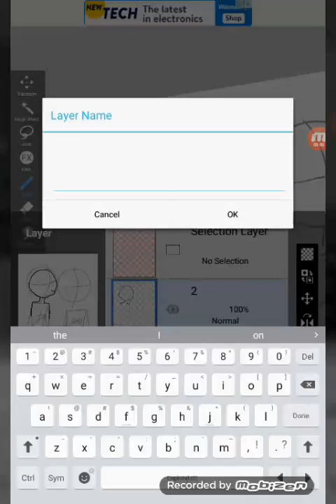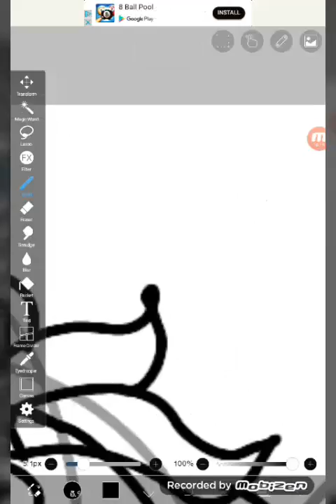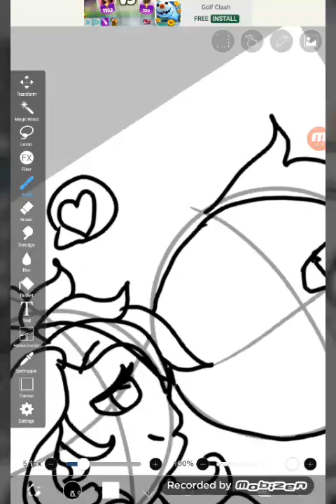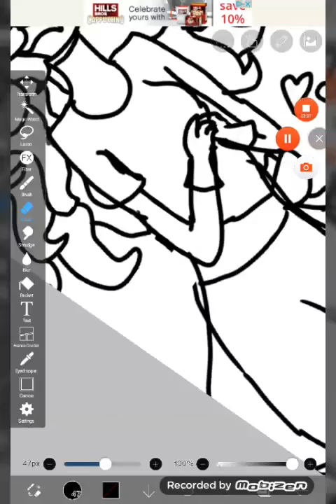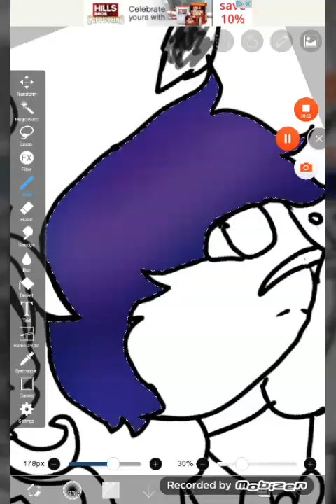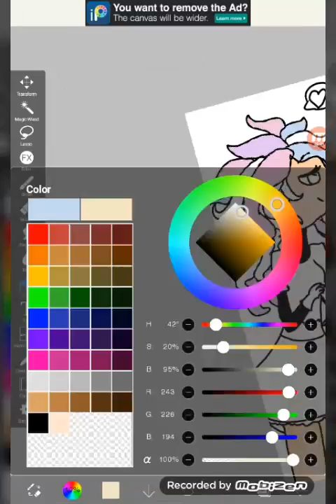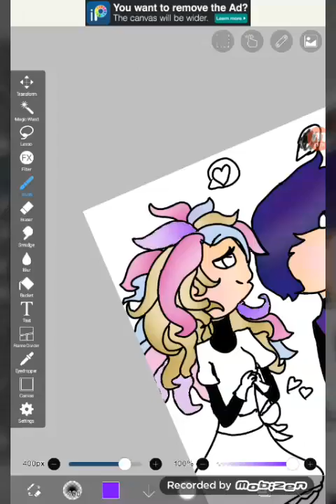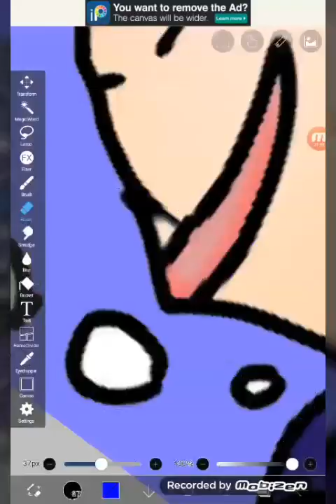{DHMIS} Tony x Paige